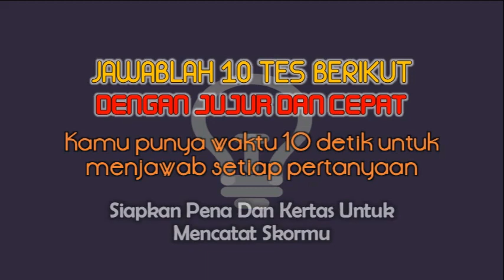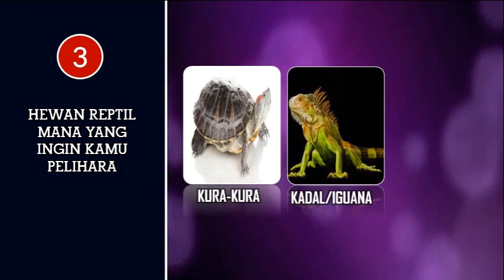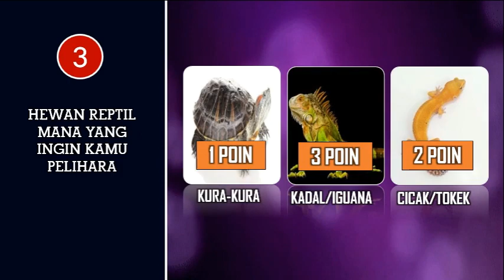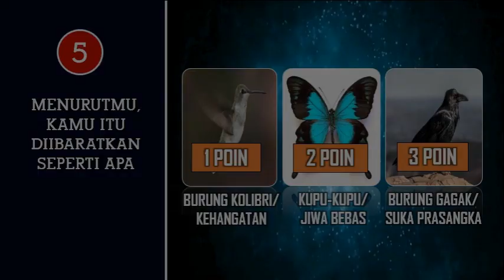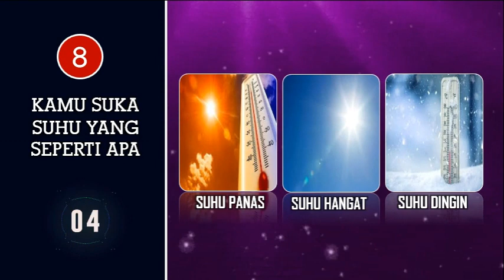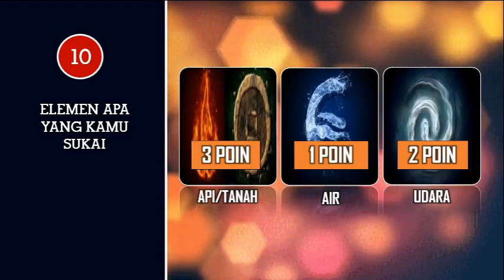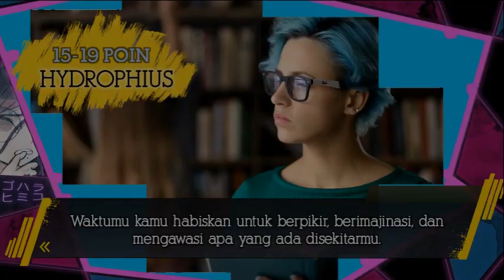JENIS NAGA APA YANG ADA DALAM DIRIMU? Tes Psikologi Sederhana | Tes Kepribadian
Naga ada mahluk mitos yang memiliki kekuatan hebat. beberapa dari mereka digambarkan memiliki kekuatan seperti api, es, air, serta bisa terbang.
mari cari tahu, jenis naga seperti apa yang ada dalam dirimu, dengan tes sederhana berikut ini.
jadi sosok naga apa yang ada dalam dirimu ? apakah naga es khioneus, naga air hydrophius, naga tanah griffith, ataukah naga api pyrodermoid.

Coba tulis di kolom komentar ya sobat :)